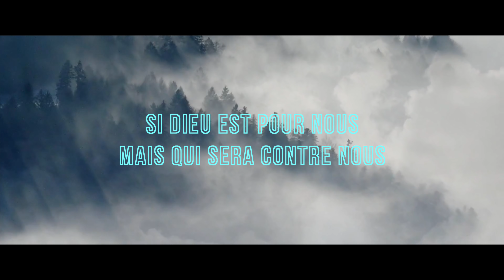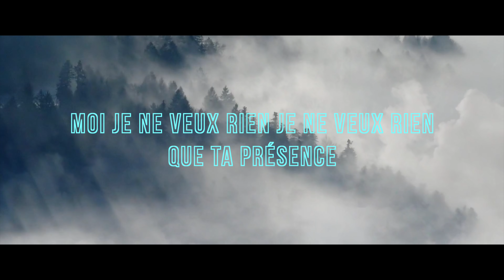Parole et Évangile chaque jour [Nouveau format] | Jeudi 2 janvier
📨 Déposez une intention de prière : « Je vous demande de prier pour… » afin que l’on prie pour cette intention chaque dimanche !

🌿N’hésitez pas à faire un don pour nous soutenir ! (Demandez par mail)

Merci à :
— CHANT🎼🎼 : Au Milieu De Nous · Glorious
Electro Pop Louange

PREMIÈRE LECTURE
« Que demeure en vous ce que vous avez entendu depuis le commencement » (1 Jn 2, 22-28)

Bien-aimés,
le menteur n’est-il pas celui qui refuse
que Jésus soit le Christ ?
Celui-là est l’anti-Christ :
il refuse à la fois le Père et le Fils ;
quiconque refuse le Fils
n’a pas non plus le Père ;
celui qui reconnaît le Fils
a aussi le Père.

Quant à vous, que demeure en vous
ce que vous avez entendu depuis le commencement.
Si ce que vous avez entendu depuis le commencement
demeure en vous,
vous aussi, vous demeurerez dans le Fils et dans le Père.
Et telle est la promesse que lui-même nous a faite :
la vie éternelle.
Je vous ai écrit cela
à propos de ceux qui vous égarent.
Quant à vous,
l’onction que vous avez reçue de lui demeure en vous,
et vous n’avez pas besoin d’enseignement.
Cette onction vous enseigne toutes choses,
elle qui est vérité et non pas mensonge ;
et, selon ce qu’elle vous a enseigné,
vous demeurez en lui.
Et maintenant, petits enfants, demeurez en lui ;
ainsi, quand il se manifestera,
nous aurons de l’assurance,
et non pas la honte d’être loin de lui
à son avènement.

PSAUME
(97(98), 1, 2-3ab, 3cd-4)
R/ La terre tout entière a vu
le salut de notre Dieu. (cf. 97, 3)

car il a fait des merveilles ;
par son bras très saint, par sa main puissante,
il s’est assuré la victoire.

Le Seigneur a fait connaître sa victoire
et révélé sa justice aux nations ;
il s’est rappelé sa fidélité, son amour,
en faveur de la maison d’Israël.

La terre tout entière a vu
la victoire de notre Dieu.
Acclamez le Seigneur, terre entière,
sonnez, chantez, jouez !

ÉVANGILE
« C’est lui qui vient derrière moi » (Jn 1, 19-28)
Alléluia, Alléluia.
À bien des reprises, Dieu, dans le passé,
a parlé à nos pères par les prophètes ;
à la fin, en ces jours où nous sommes,
il nous a parlé par son Fils.
Alléluia. (cf. He 1, 1-2)

Voici le témoignage de Jean le Baptiste,
quand les Juifs lui envoyèrent de Jérusalem
des prêtres et des lévites
pour lui demander :
« Qui es-tu ? »
Il ne refusa pas de répondre, il déclara ouvertement :
« Je ne suis pas le Christ. »
Ils lui demandèrent :
« Alors qu’en est-il ?
Es-tu le prophète Élie ? »
Il répondit :
« Je ne le suis pas.
– Es-tu le Prophète annoncé ? »
Il répondit :
« Non. »
Alors ils lui dirent :
« Qui es-tu ?
Il faut que nous donnions une réponse
à ceux qui nous ont envoyés.
Que dis-tu sur toi-même ? »
Il répondit :
« Je suis la voix de celui qui crie dans le désert :
Redressez le chemin du Seigneur,
comme a dit le prophète Isaïe. »
Or, ils avaient été envoyés de la part des pharisiens.
Ils lui posèrent encore cette question :
« Pourquoi donc baptises-tu,
si tu n’es ni le Christ, ni Élie, ni le Prophète ? »
Jean leur répondit :
« Moi, je baptise dans l’eau.
Mais au milieu de vous
se tient celui que vous ne connaissez pas ;
c’est lui qui vient derrière moi,
et je ne suis pas digne
de délier la courroie de sa sandale. »

Cela s’est passé à Béthanie, de l’autre côté du Jourdain,
à l’endroit où Jean baptisait.